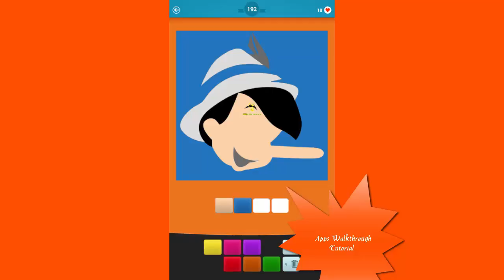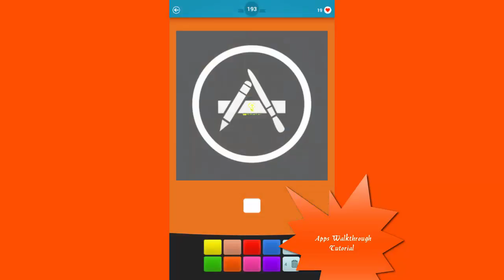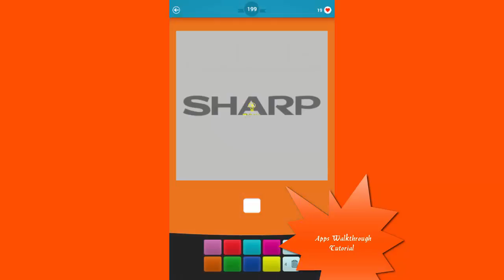What's that color Level 191 - 200 - All Answers - Walkthrough ( By Taps Arena )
Find the right colors and paint the photo!
Test your memory and guess the colors of the most famous icons of all time!

Over 300 levels are waiting for you!

Guess the colors!